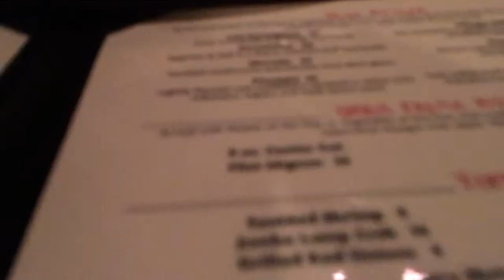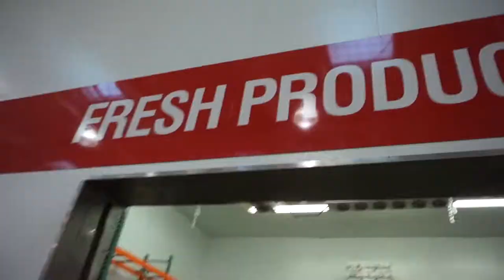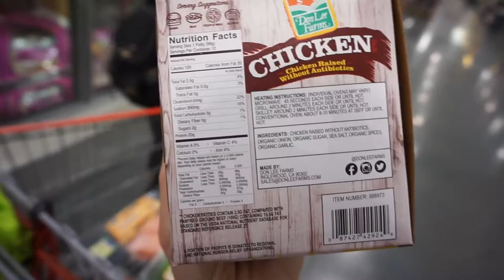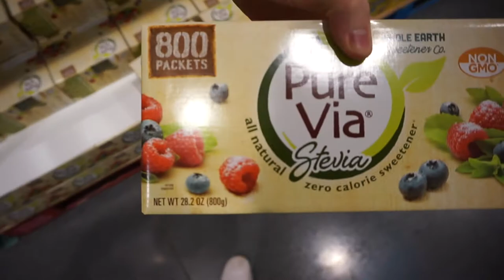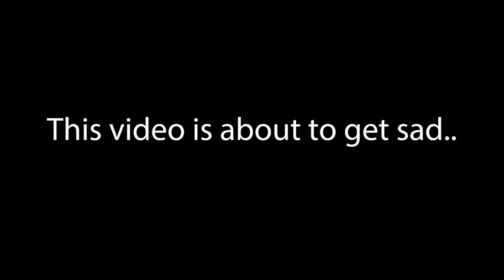SNEAKING INTO COSTCO | DATE NIGHT AT LITTLE VILLAGE